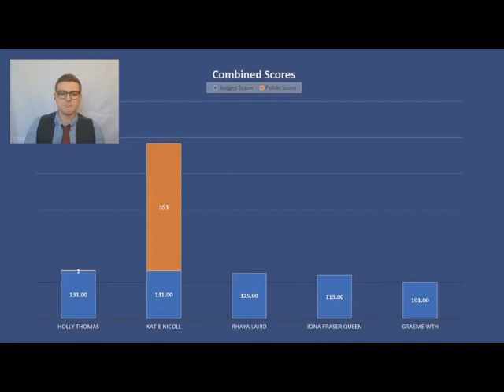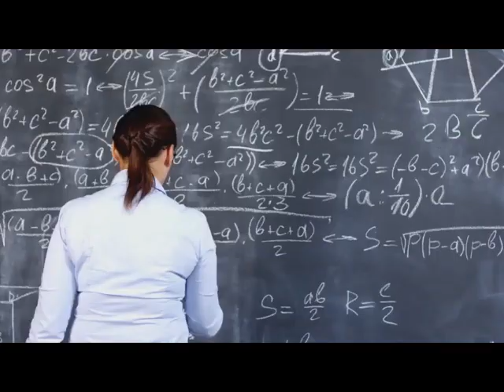Granite City Talent Show Episode 8 Live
Find out who gets crowned first, second & third place!